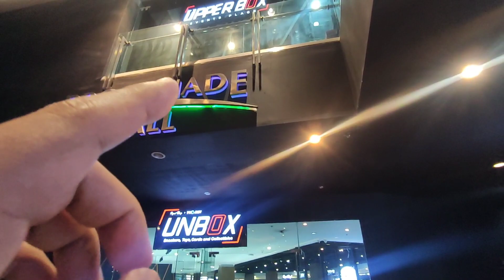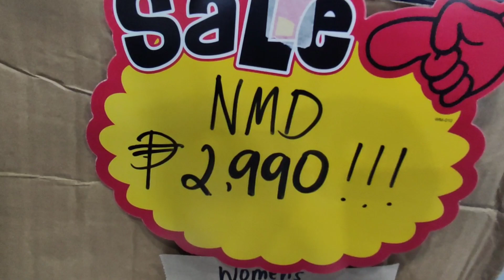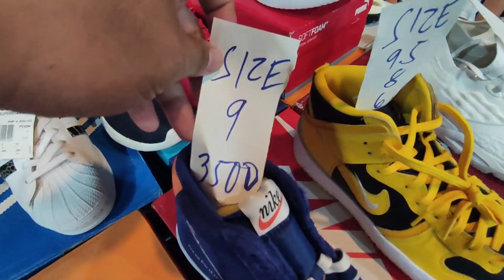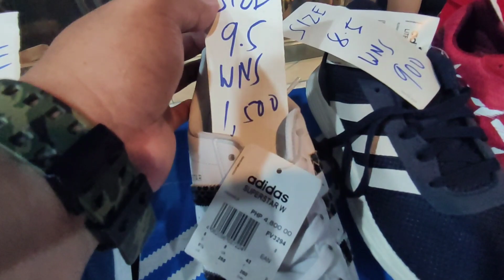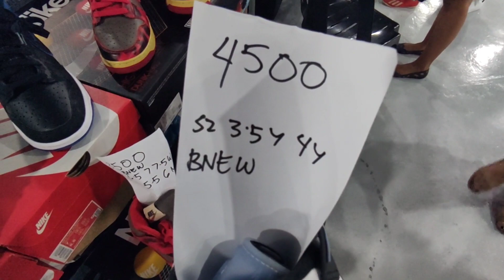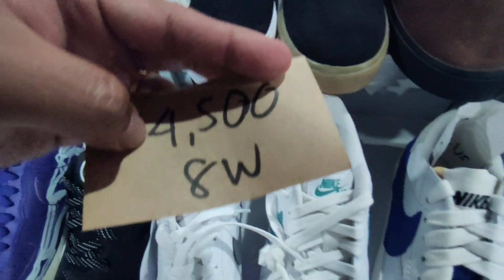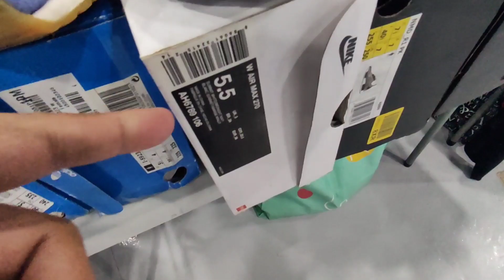BARGAIN UKAY SHOES BAGSAK PRESYO NG SAPATOS DITO DINUMOG NG TAO SAPATOS ₱1,500 LANG! w/ Ian Rustia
Grabe dito tol habol ka, Literal na bawal ang MAHAL.. let's go...